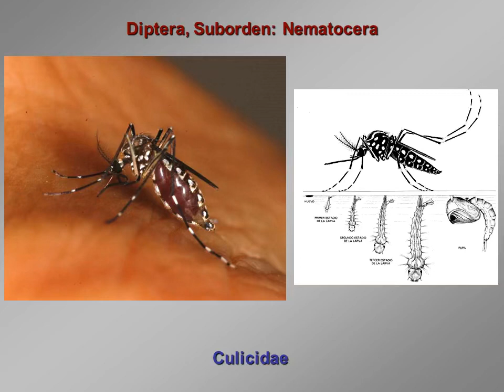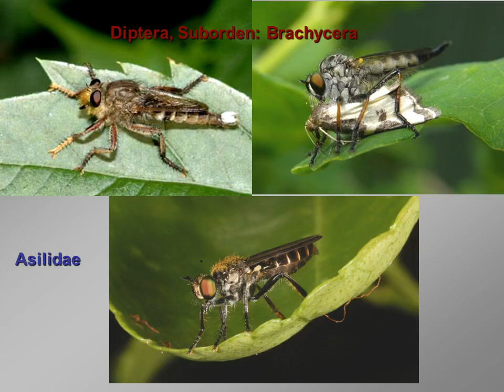21 Orden Diptera Familias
Características morfológicas y biológicas resaltantes de Familias del Orden Diptera.